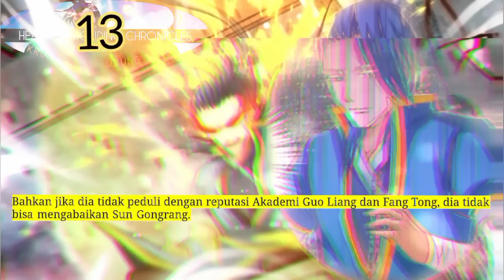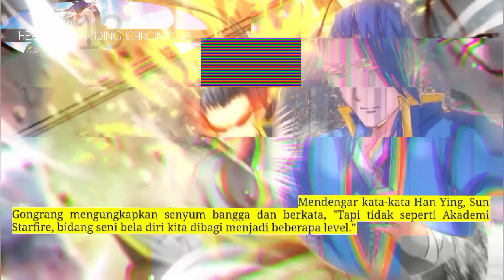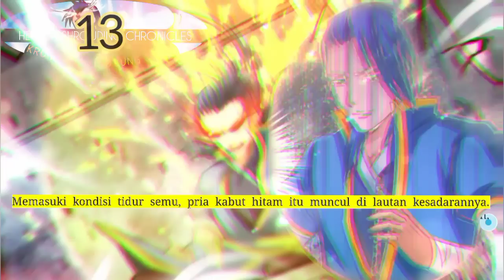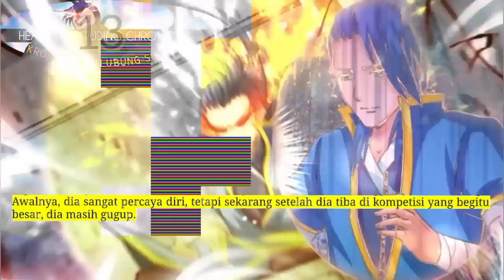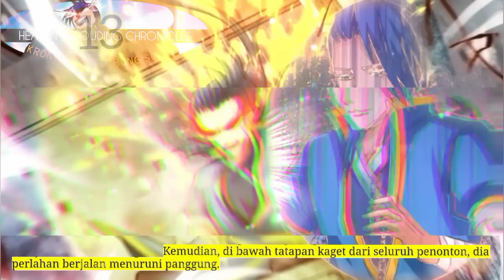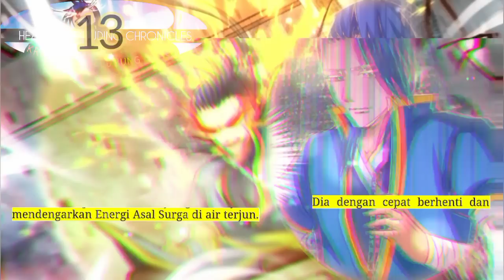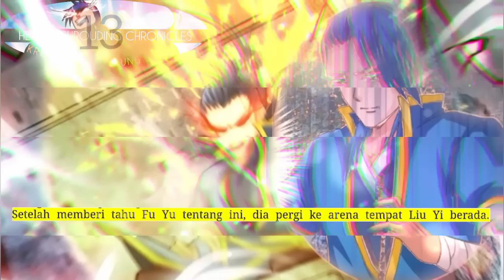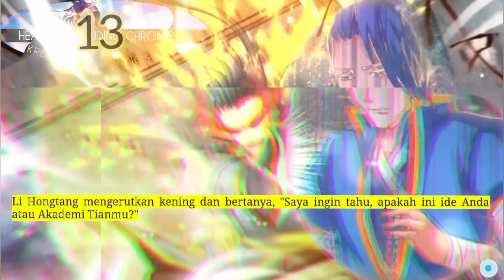Kronik Penyelubung Surga season 13